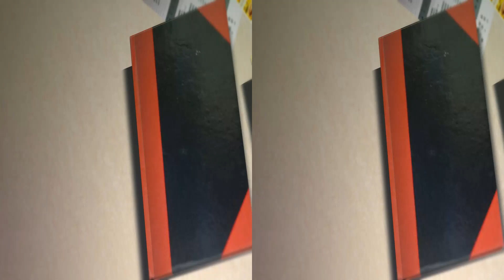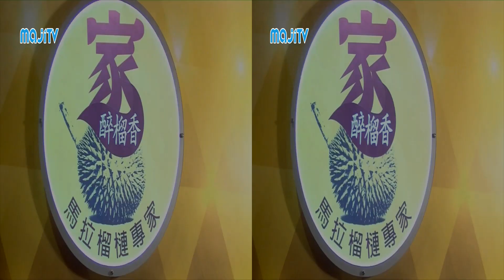[邊度有味] 飄來榴槤月餅 (3D) ( 13 SEP 2013 )